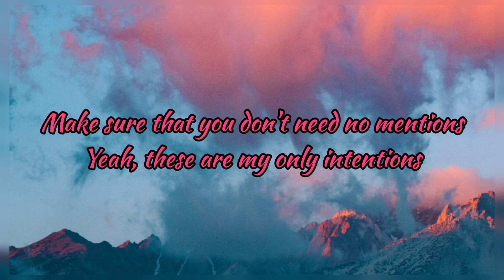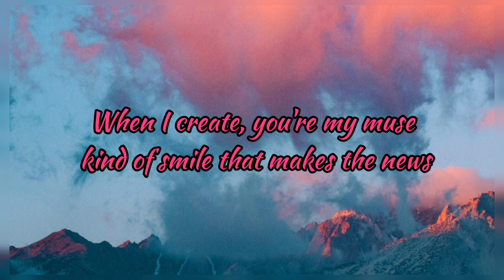Intentions - Justin Bieber (Cover by av)